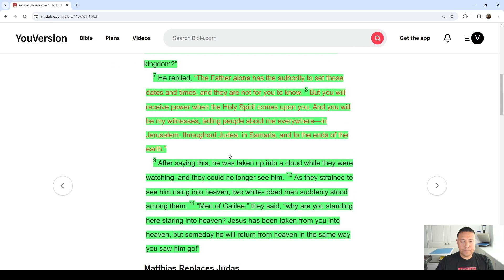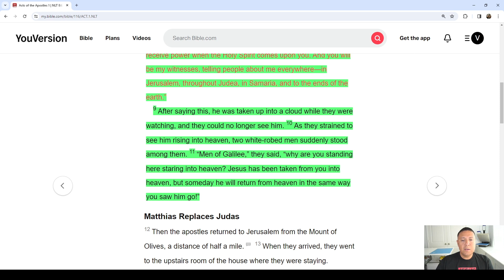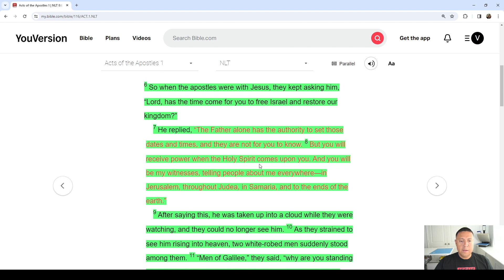Jesus Final Words | To the Ends of The Earth | Do Something | Spread The Gospel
In this video I talk about where in scripture Jesus ascends into Heaven and what his final words are to us as a church. What our responsibility is and a call to action.